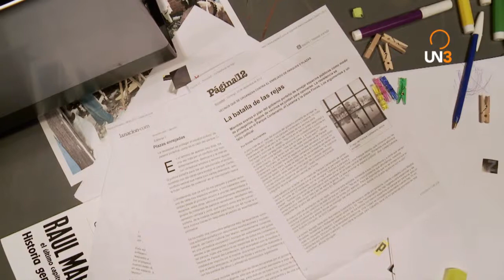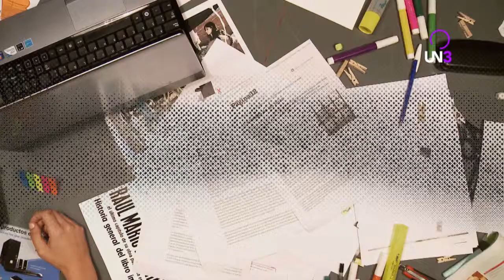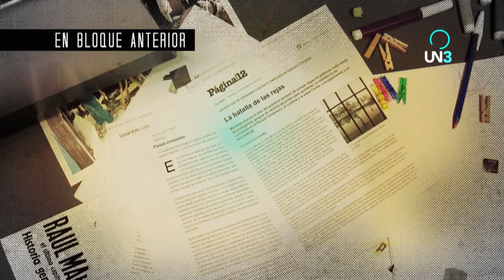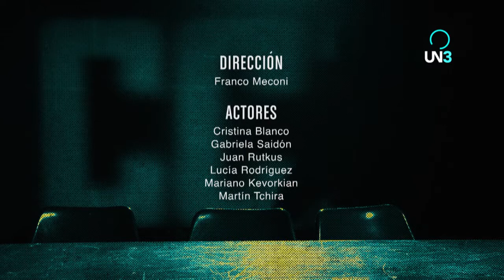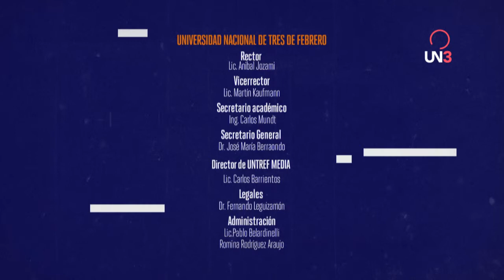CCI | Capítulo 02: Prohibido pasar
Un comando de jóvenes estudiantes de teatro desarrollan llamativas intervenciones artísticas en la vía pública visibilizando, desde el humor y el impacto, diferentes problemáticas sociales.
Se exploran temáticas que van desde la importancia de las buenas acciones cotidianas hasta el consumismo indiscriminado, pasando por el nuevo lenguaje que surge de las redes sociales, el lugar del espacio público, la discriminación y la basura.